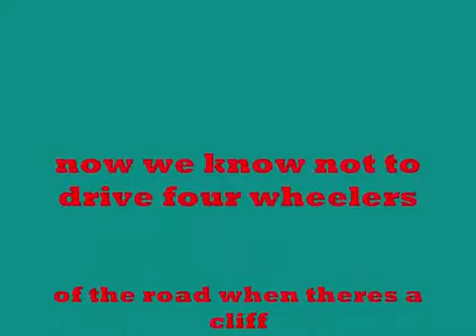destroyed 4 wheeler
diamond fork utah